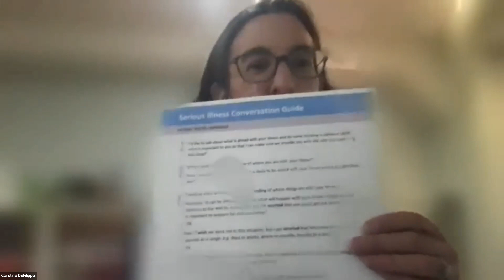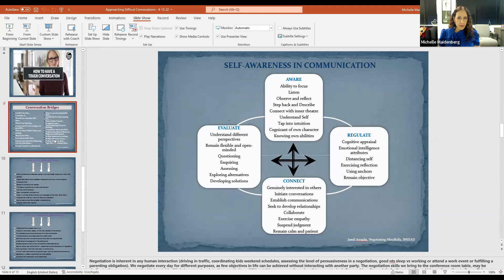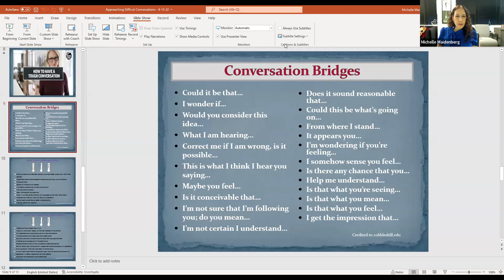Chronic Illness & End of Life Conversations with Michelle Maidenberg, Ph.D. & Caroline DeFilippo, MD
HOW TO BE EFFECTIVE & LOVING WHEN IT REALLY COUNTS
Life has a beginning – middle – and an end. This timely workshop will focus on the most difficult of conversations, about saying a last goodbye, which is more urgent now than ever.

No one knows what happens after life. Yet the important days, months or years leading to a loved one’s final transition can be handled well – or poorly – by both family and practitioners.

CAN WE DO BETTER? YES, WE CAN.
We all have loved ones who have passed or are moving in that direction. And for practitioners, knowing how to work with patients, their families, and with our own feelings, can bring healing – even when there may be no cure. Hosted by the Katonah Study Group.